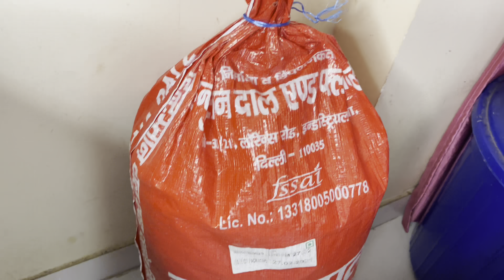OMA MWNJAYA LASE LIFE AA BDNW THANGSIGWN😂😂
Hey guys….Khulumbai🙏🏼

thibai🥰